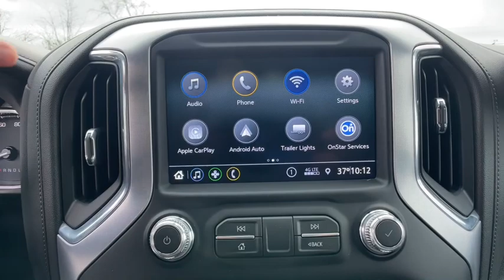2022 GMC Sierra_1500_Limited Novi, Northville, Livonia, Commerce, Farmington Hills, MI U31583P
Pacific Blue Metallic Used 2022 GMC Sierra_1500_Limited Elevation available in Farmington Hills, Michigan at Sellers Buick GMC. Servicing the Novi, Northville, Livonia, Commerce, MI area.

Priced below KBB Fair Purchase Price! CARFAX One-Owner. 2022 GMC Certified. Sierra 1500 Limited Odometer is 1081 miles below market average! Elevation 4WD Pacific Blue Metallic 2.7L Turbo 8-Speed AutomaticbrbrGMC Certified Pre-Owned Details:brbr  * Roadside Assistancebr  * Warranty Deductible: $0br  * Transferable Warrantybr  * 172 Point Inspectionbr  * 24 months/24000 miles (whichever comes first) Certified Pre-Owned Scheduled Maintenance Plan and 3 days/150 miles (whichever comes first) Vehicle Exchange Program. SiriusXM 3-month trial subscriptionbr  * Vehicle Historybr  * Limited Warranty: 12 Month/12000 Mile (whichever comes first) from certified purchase datebr  * Powertrain Limited Warranty: 72 Month/100000 Mile (whichever comes first) from original in-service date